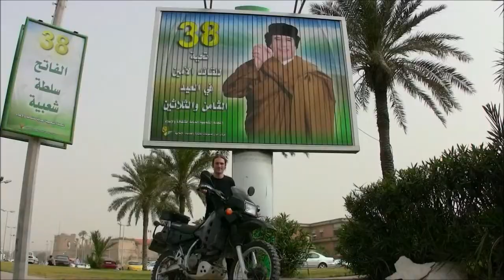Point and Shoot ~ Documentary Trailer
Winner of the Grand Jury Prize at the 2014 Tribeca Film Festival, "Point and Shoot" chronicles the journey of Matthew VanDyke, a timid 27-year-old who leaves his home in Baltimore and sets off on a self-described “crash course in manhood” through the Middle East. The film begins in 2007, when VanDyke, armed with a video camera, embarks on a 35,000-mile motorcycle trip through Northern Africa and the Middle East. While traveling, he strikes up an unlikely friendship with a Libyan hippie, and when revolution breaks out in Libya, Matt joins his friend in the fight against dictator Muammar Gaddafi. With a gun in one hand and a camera in the other, Matt fights in -- and films -- the war until he is captured by Gaddafi forces and held in solitary confinement for six months. Filmmaker Marshall Curry (Street Fight, If a Tree Falls: A Story of the Earth Liberation Front) tells this harrowing and sometimes humorous story of a young man’s struggle for political revolution and personal transformation.

Genre: Documentary/Special Interest
Rating: NR
Release Date: October 31, 2014
Running Time: 82 minutes
Director: Marshall Curry
Cast: Matthew VanDyke